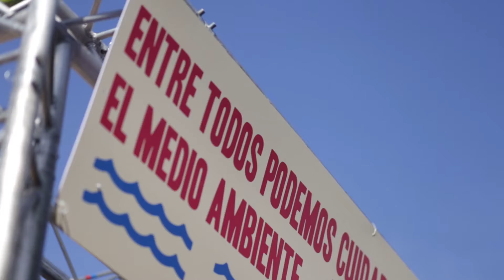Distrito Arcos Día del Medio Ambiente 2018